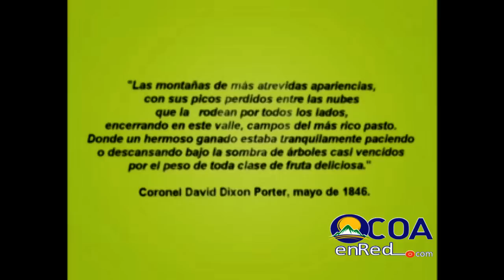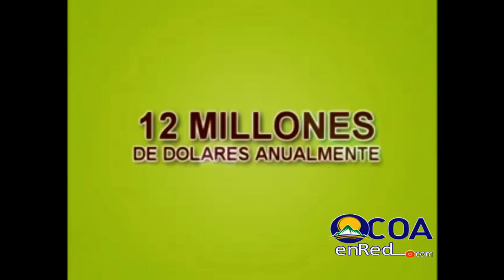Fondeprosjo: Así es San José de Ocoa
Documental preparado por el Fondo de Desarrollo Ecoturistico de la Provincia de San José de Ocoa (FONDEPROSJO) sobre el aporte de la Ocoa al Producto Interno Bruto de República Dominicana (PIB) y algunos puntos de los atractivos de esta tierra entre montañas